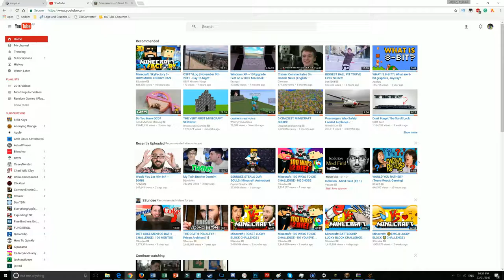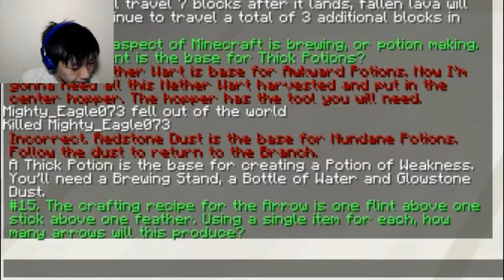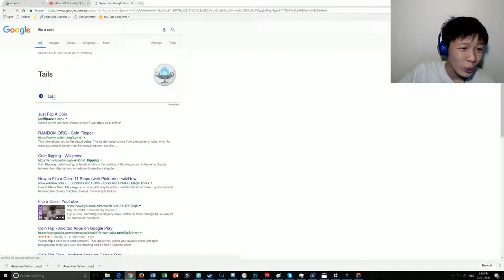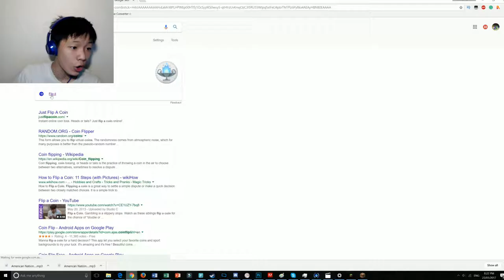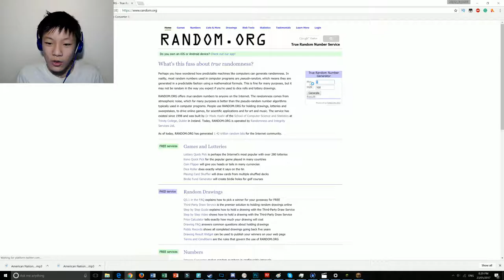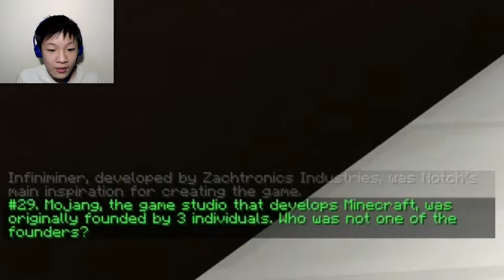Minecraft Diversity 2 | Randomising with the Internet [Trivia]